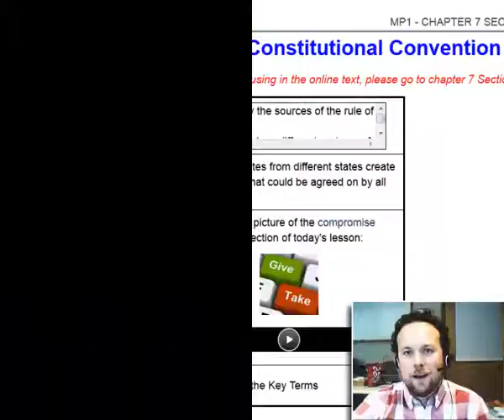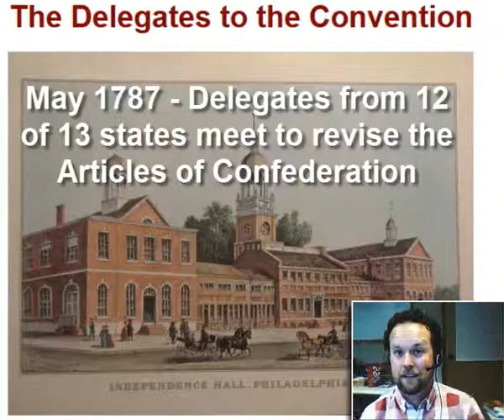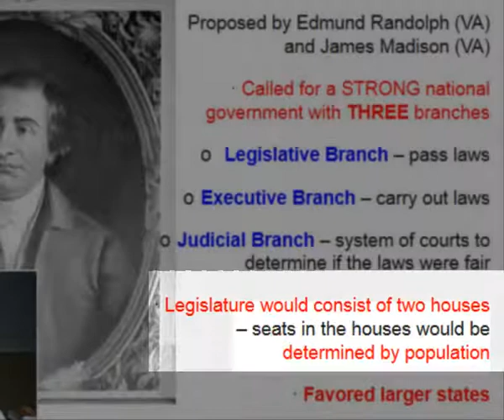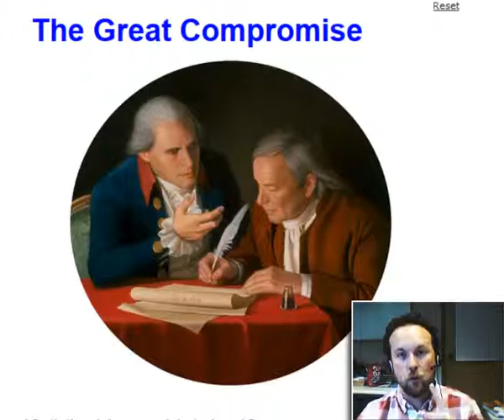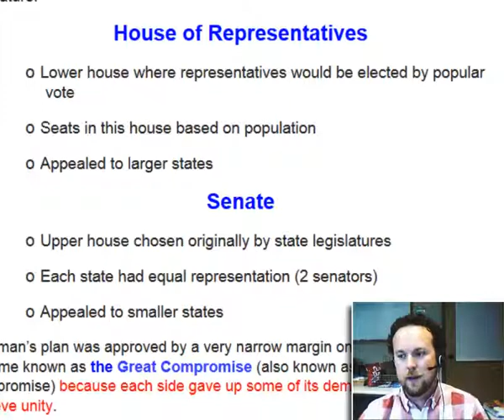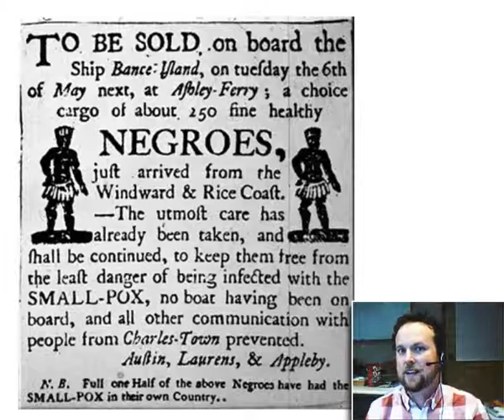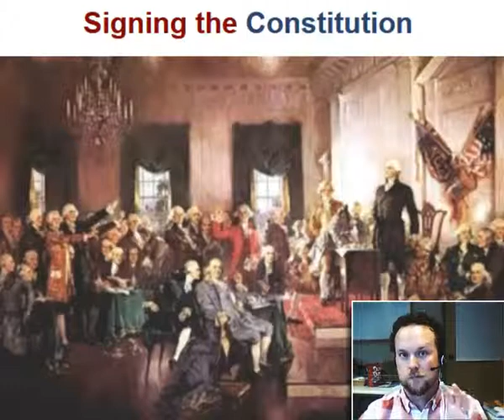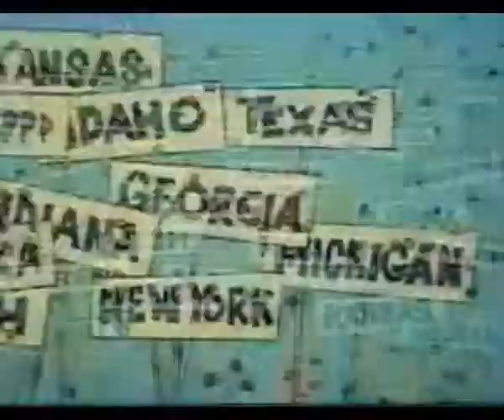Episode 10 - The Constitutional Convention